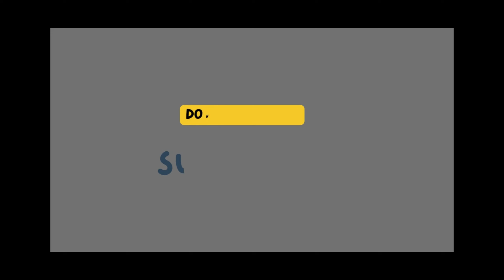GRIM SKY - SOULSTICE GAMEPLAY WALKTROUGH PART 14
In this game, you will follow the story of a pair of sisters named Briar and Lute, who are on a mission to join their comrades in order to close the rift that allows the Wraiths to infiltrate the Sacred Kingdom of Keidas. Briar and Lute are two sisters who have been reborn as Chimeras. Through the transformation process, Briar has been granted superhuman powers and resilience. Meanwhile, Lute, who sacrificed herself to bind her soul to Briar, has become a ghost with mystical abilities. Briar and Lute are assigned a mission to reclaim a city in ruins that has been ravaged by the Wraiths.

There is a Sacred Kingdom named Keidas, whose balance is disturbed when it is attacked by ferocious creatures known as Wraiths. These Wraiths not only cause destruction but can also possess their opponents' bodies, turning them into merciless monsters that prey on the common people. The only ones who can protect humanity now are the Chimeras, hybrid warriors born from the merging of two souls.

To find out the complete story, please watch the video until the end.